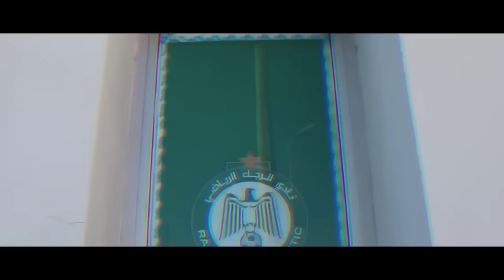بودريقة يعلنها حول الميركاتو | شادي رياض رجاوي | جمهور الرجاء قرار جديد | صفقة الحارس باعيو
ـ الرجاء الرياضي يعلن منع جماهيره من التنقل لبركان ـ
ـ لاعبو أمل الرجاء يثيرون إعجاب جوزيف زينباور ـ
ـ بودريقة يعلنها حول ميركاتو الرجاء الرياضي ـ
ـ لاعب ريال بيتيس الإسباني شادي رياض رجاوي ـ
ـ الرجاء يوافق على إعارة حارس مرمى لشباب السوالم  ـ
ـ العصبة تتجه إلى برمجة الديربي بين الوداد والرجاء هذا اليوم ـ
ـ لاعب رجاوي يحرج الفتح مع الفيفا ويغرمه 140 مليون ـ

فرجة ممتعة.